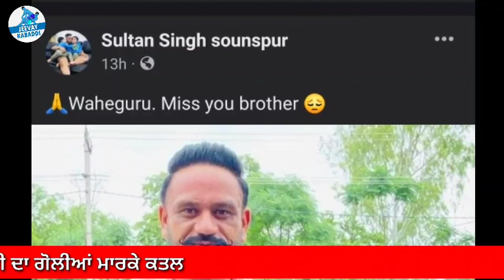Breaking News Kabaddi।। Ik hor kabaddi player te ਚੱਲੀਆਂ ਗੋਲੀਆਂ, sultan samaspur da c yaar।।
Sandeeep nangal ambian
ਸੰਦੀਪ ਨੰਗਲ ਅੰਬੀਆਂ

Dulla bagga
ਦੁੱਲਾ ਬੱਗਾ
yadha surakhpur
Deep sidhu

Here in this video u Will get to know about sandeep nangal ambian's life, struggle, success and his death। keep watching

Sandeeep nangal ambian
ਸੰਦੀਪ ਨੰਗਲ ਅੰਬੀਆਂ

Dulla bagga
ਦੁੱਲਾ ਬੱਗਾ
yadha surakhpur
Deep sidhu

snover dhillon